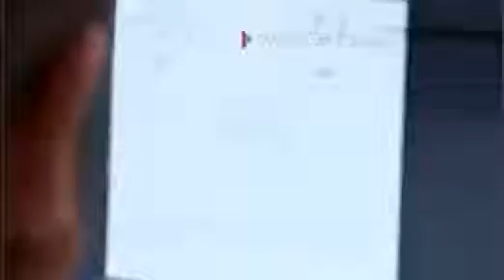Ingeniero de Xochimilco en semifinales de concusro en History Channel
El ingeniero de Xochimilco Mario A. Labastida participa en el concurso "1 Idea para Cambiar la Historia" del canal de televisión y requiere apoyo de todos los que puedan entrar a la página para que su invento llegue a las finales.